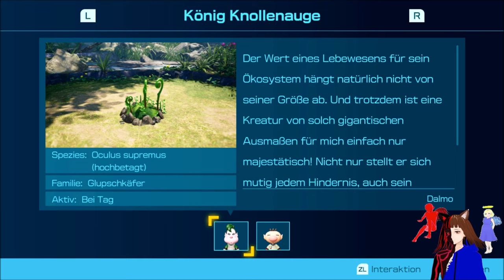RÜCKKEHR von KÖNIGIN KNOLLENAUGE 🤤 / PIKMIN 4 🚀👩🏻‍🚀 / DEUTSCH / GERVTUBER / #37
Pikmin 4 deutsch:

Heute Treffen wir auf den Größten Schinken in unserem noch jungem leben und müssen uns wieder mit Königin Knollenauge anlegen.